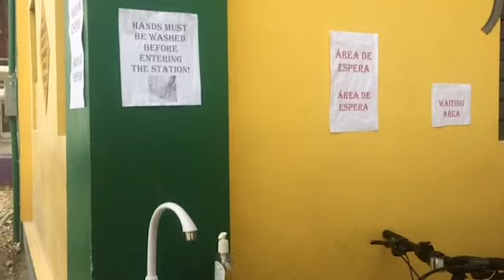COVID-19 Hits San Pedro Cops!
In San Pedro, fourteen officers attached to the San Pedro Police Station are in isolation.  Of those fourteen, five have tested positive for COVID-19; three of whom are on the island, while the other two are on the mainland.  The remaining officers are exhibiting flu-like symptoms.  Today, Officer in Command in San Pedro, Superintendent Chris Noble says that it is unclear from where or which cluster the officers contracted the virus.  Noble says that the department has been providing as much support to the officers as is possible.